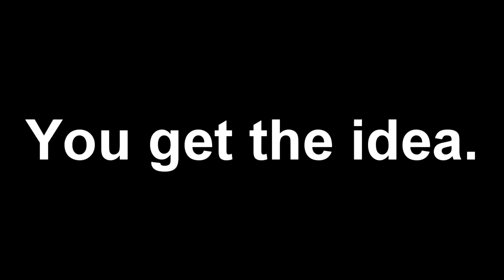Hotline Miami | Pt. 11 [Therapeutic Massages]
Imagine seeing a hot woman massaging you...with a baseball bat.